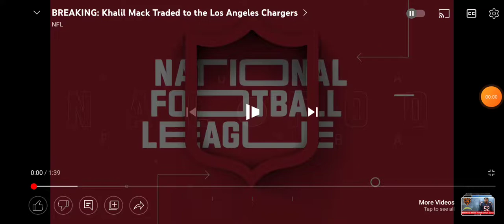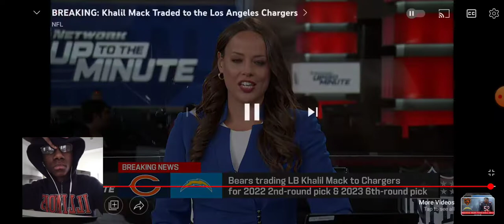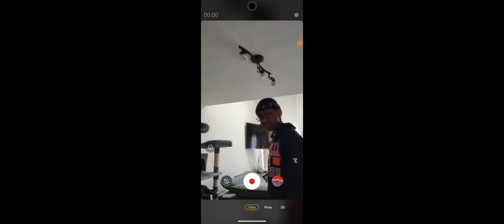Bears trade Mack to the LA Chargers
The Chicago Bears have traded their best player in Khalil Mack to the LA Chargers and now only have Robert Quinn, The bears are gonna suck forever